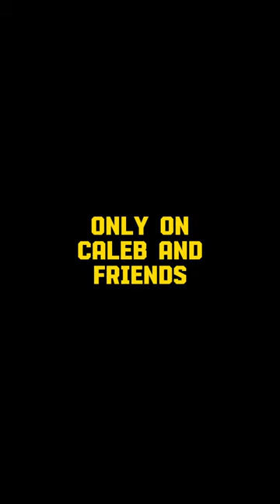Trailer for the sign up series event featuring @ToucanPlays (read disc for TBA driver)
The TBA driver Is @EvanStormOfficial! And NO JOKE. (If you don’t believe me watch the toucan plays live from Jan 15